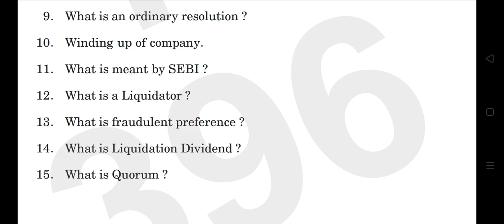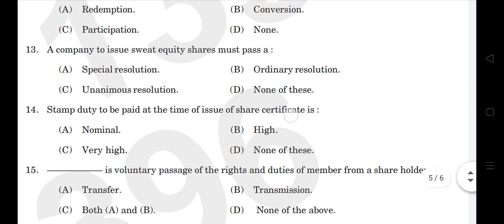4th sem Bcom corporate regulations 2022 year question paper calicut university